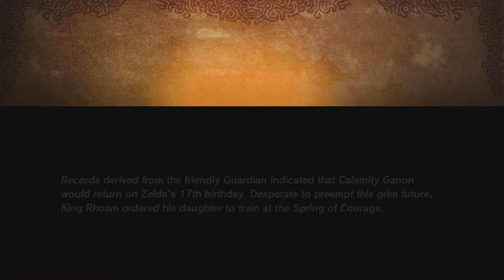AGE OF CALAMITY EP15 Dwindling Faith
Poor Zelda. Her powers wont come yet and she's beating herself up over it